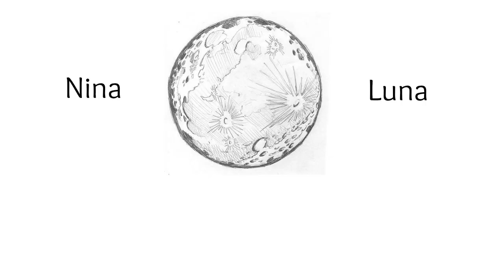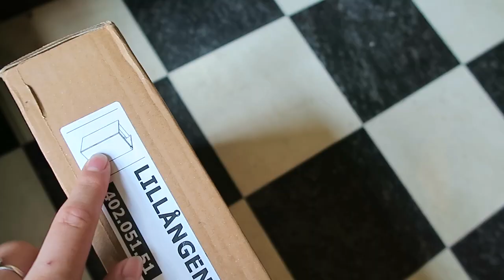VERHUISVLOG #4 | SHOPPINGS | Nina Luna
Hi guys! Bedankt voor het kijken.
Ik ga verhuizen naar de onderste verdieping bij m'n ouders in Amsterdam. Toch gek om weer terug te gaan naar je ouders, maar tegelijkertijd ook heel leuk omdat ik nu echt een eigen plekje heb; namelijk een studio! Het wordt een hele metamorfose en kan niet wachten om het eindresultaat te zien.
Bekijk m'n Youtube kanaal als je meer wilt zien over beauty, mode en vlogs.